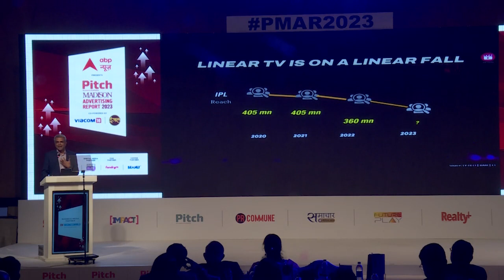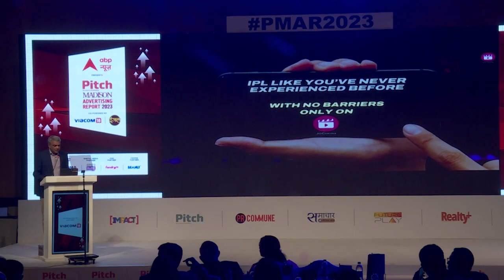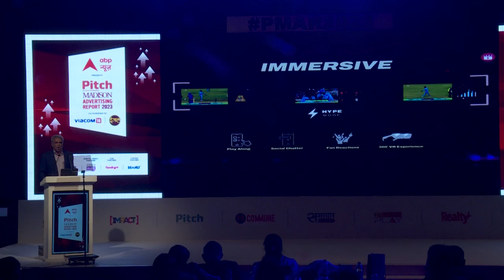PMAR2023: Anil Jayaraj, CEO, Sports, Viacom18.